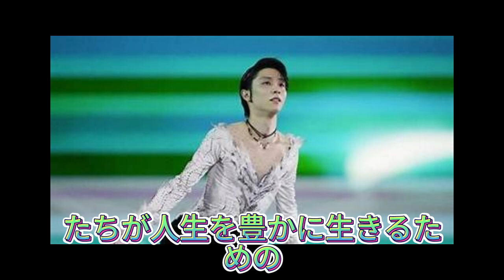【羽生結弦】ゆづるくんの願い、それは私たちへの愛の歌